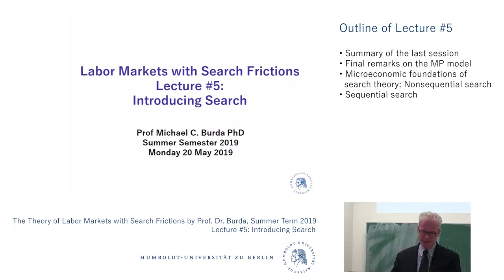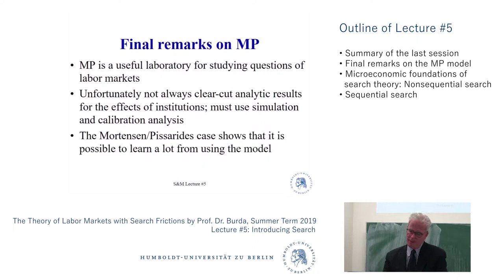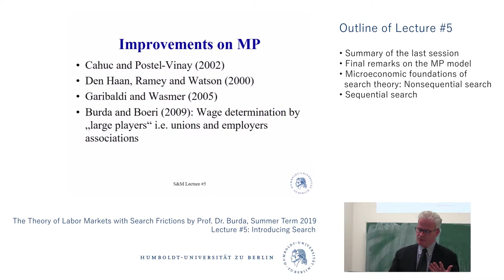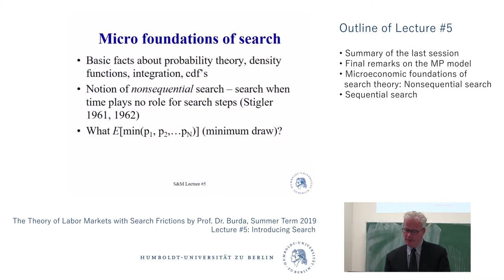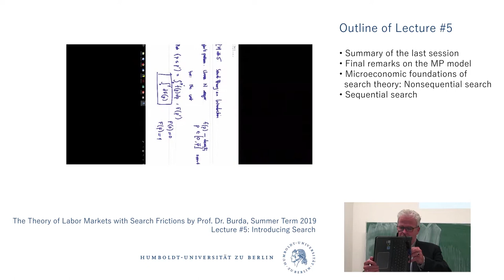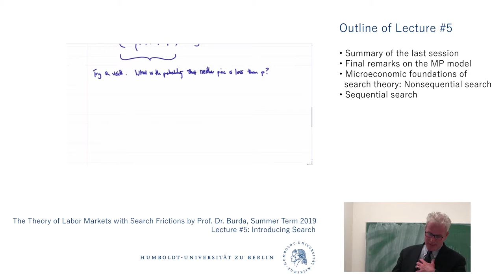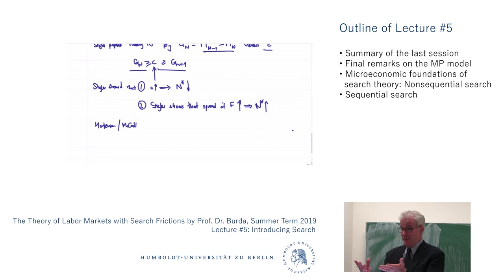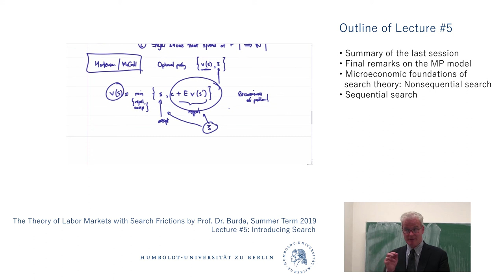5th lecture Theory of Labor Markets with Search Frictions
read by Prof. Burda at the HU Berlin